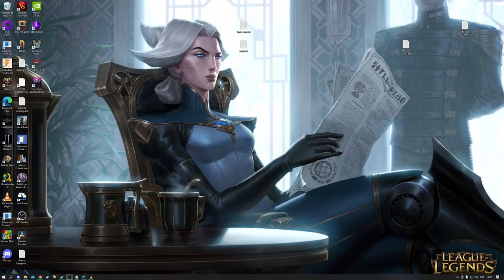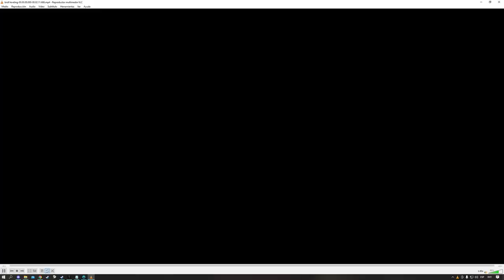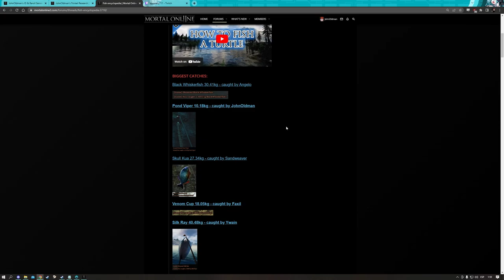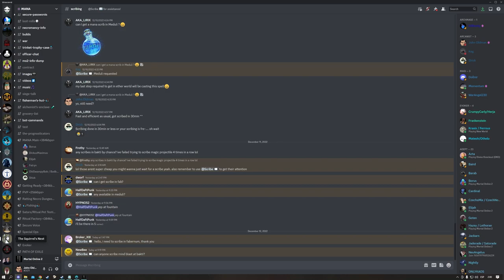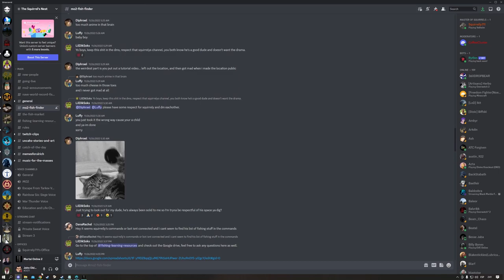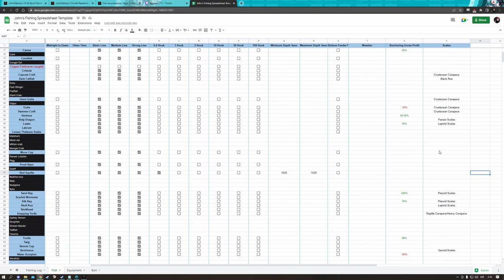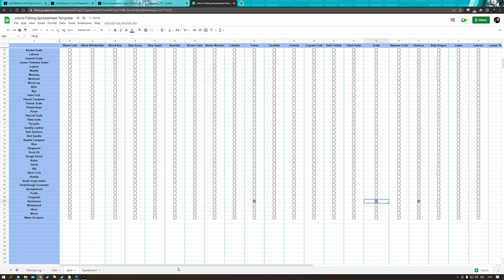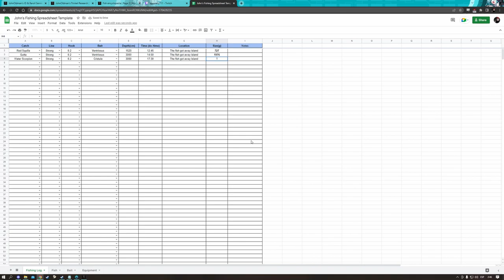Fishing: Understanding the Mortal Online 2 Philosophy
Watching this will teach you the skill Fishing Lore and then level it up passively.
Written by JohnOldman

Captions are a work in progress, two thirds are done already, last third is still auto generated sorry about my thick accent, second language and all that.

Special Thanks to all the People that did share any info with me over the last Eleven Months, From guys on The MO2 Forums to guys i met right at the Docks, to conversations i had in Discord.

Timestamps
00:00 Silver Topaz Drop
00:20 Intro/Why Should People Fish
06:41 Basics - Before I Start.
08:11 Basics - Interacting With the interface
14:37 Basics - Fishing Gear
18:05 Basics - Lines
20:58 Basics - Hooks
24:01 Basics - Baits
27:07 Basics - Time/Weather
32:11 Basics - Horse Mechanics
33:15 Basics - Reel Time
34:23 Basics - Griefers
35:20 Basics - Small tip
35:59 Basics - Types Of Water
39:46 Basics - Relative and Minimum Depth
41:41 Fishing Skill
43:50 Leveling Fishing
49:40 Glitched Depths
52:24 Fishing Trinkets!
1:05:26 Third Party Fishing Resources
1:09:37 Fishing Spreadsheet Template
1:11:35 Come Fish at My Place If You Want
1:13:22 Fishing Spreadsheet again
1:21:09 Goodbyes

Songs Used

First few seconds are from a relaxing zelda playlist, after that:
Dabu _ Simon Swerwer _ Dwarf Fortress (Main Theme)
Dabu _ Simon Swerwer _ Strike The Earth!
Dabu _ Simon Swerwer _ Expansive Cavern
Dabu _ Simon Swerwer _ Hill Dwarf
Dabu _ Winter Entombs You
Dabu _ Strange Moods
Dabu _ Águeda Macias _ Craftsdwarfship
Dabu _ Simon Swerwer _ Vile Force of Darkness
Dabu _ Death Spiral
Simon Swerwer - Kobold March
Simon Swerwer - Encounter
Simon Swerwer - Spelunker
Simon Swerwer - Decapitated Camels
Battle Brothers OST - Town Theme II
Stoneshard - Track 02 - Village Afternoon
Stoneshard - Track 07 - Crypts
Ultima Online_ Stones - Patrick Teggart, Guitar
Ultima VI   Boot and Intro themes by banjoguyolie
Heroes of Might and Magic III - Town Themes (Guitar Suite)
Diablo - Tristram Theme (Acoustic Classical and Twelve String Guitar Tabs Cover by Jonas Lefvert)